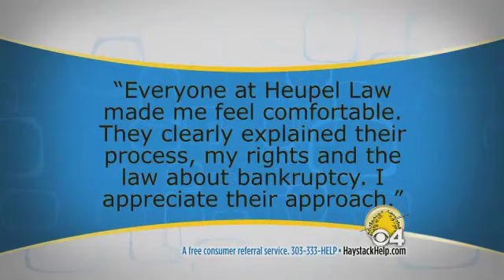How to Stop the Debt Headaches?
Kevin Heupel discusses how you can stop the debt headaches by finding a solution for getting out of debt.  Kevin Heupel is a national expert and attorney in the area of debt relief and has helped thousands of good people like you get out of debt.  Kevin Heupel's solutions include chapter 7 bankruptcy, chapter 13 bankruptcy, and even chapter 11.